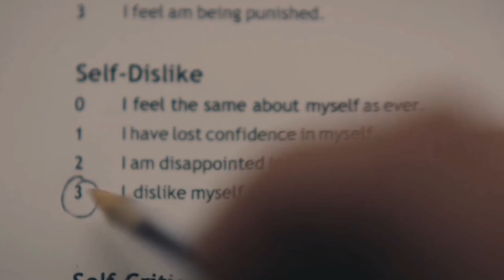Connell & Marianne - Normal People (2020) ~ Heavy - Orla Garland Tribute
. Tv Show : Normal People.
. Song : Heavy - Orla Gartland.

. Do Not Intend To Infringe Any Copyright Acts On This Following Video.

. This Song Don't Belong To Me, It's Belongs To Orla Gartland .

. Its My Own Editing. __________________________________________